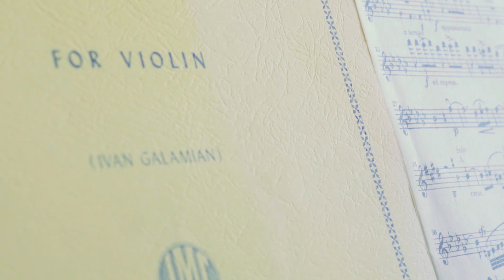Jhene Aiko Violin Covers While We're Young/Triggered/OTW/B.S/Bed Peace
Jhene Aiko's greatest songs as violin covers, hope you enjoy!